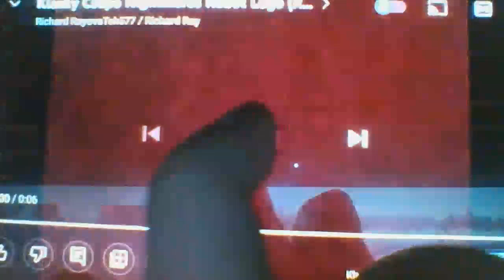Klasky Csupo Nightmares on YouTube Mobile